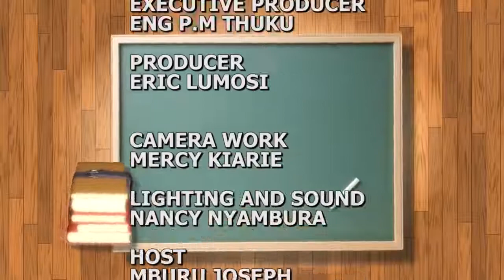THE CHRISTIAN STUDENT. Ep 4 prt 2